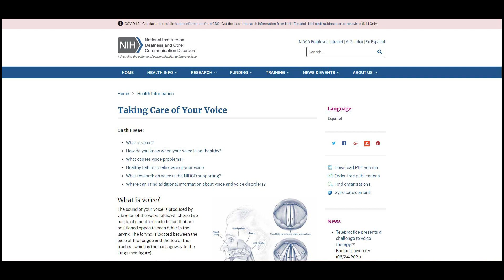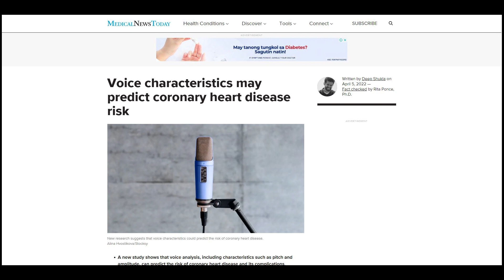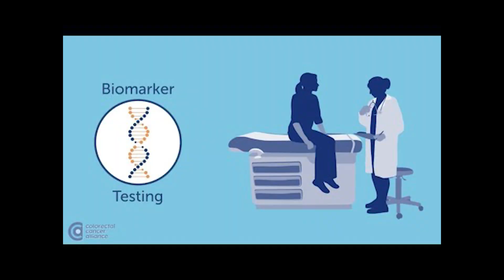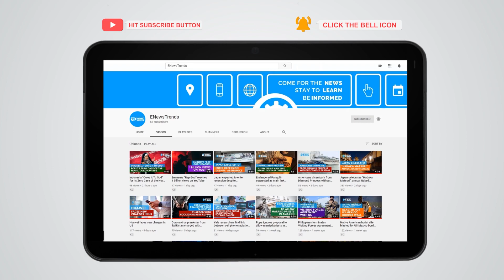Voice as Heart Disease Predictor Presented by New Study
medical, medical research, heart disease predictor, voice heart disease predictor

New research shows that your voice may offer a glimpse of heart health.